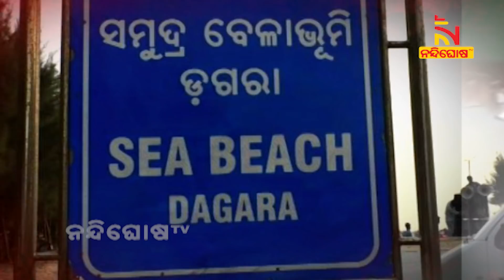Exclusive: ବାଲିଆପାଳ ଡଗରା ବେଳାଭୂମିର ହୋଟେଲରେ ଚାଲିଛି ଖୁଲମଖୁଲ୍ଲା ଦେହ ବ୍ୟବସାୟ । NandighoshaTV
ପର୍ଯ୍ୟଟନସ୍ଥଳୀ ବାଲେଶ୍ବର ଜିଲ୍ଲା ବାଲିଆପାଳ ଡଗରା ବେଳାଭୂମିରେ ଚାଲିଛି ଖୁଲମଖୁଲ୍ଲା ଦେହ ବ୍ୟବସାୟ । ବଙ୍ଗୀୟ ଯୁବତୀଙ୍କୁ ଆଣି ଏଠାରେ ମାଲେମାଲ ହେଉଛନ୍ତି ଦଲାଲ ଓ ହୋଟେଲ ମାଲିକ । ନନ୍ଦିଘୋଷ ଟିଭିରେ ଲାଗିଛି ଏହାର ଠୋସ ପ୍ରମାଣ । ଯାହାକୁ ନେଇ ପୋଲିସର କାର୍ଯ୍ୟଶୈଳୀ ଉପରେ ଲାଗିଛି ପ୍ରଶ୍ନ ଚିହ୍ନ ।

* DishTV Channel No: 1367
* Airtel Digital TV Channel No: 611
* TATASky Channel No: 1779
* hathw@y Channel No: 731
* Ortel Channel No: 707
* Videocon d2h Channel No: 840
* SITI Channel No: 17 & 458
* GTPL Channel No: 719
* SUN Direct Channel No: 667
* Asianet Channel No: 219